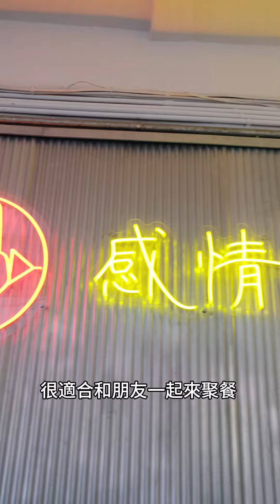倆串串燒-台北平價串燒宵夜